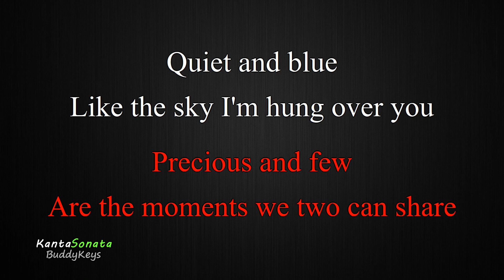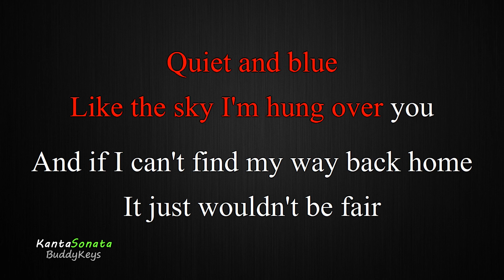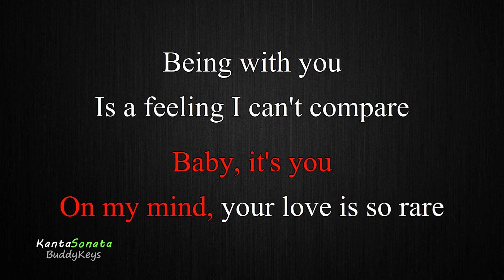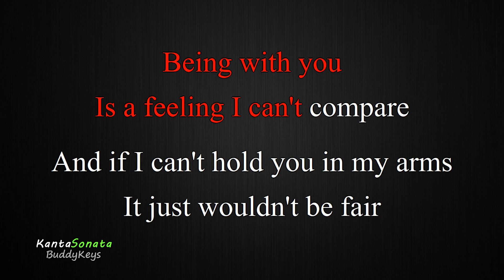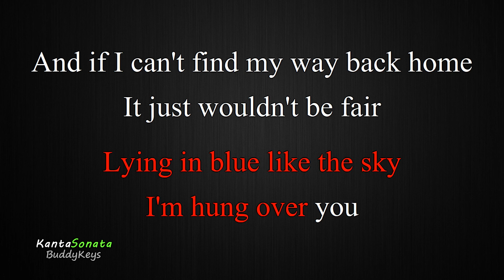Precious And Few - Climax/Classic IV / FEMALE KEY (Karaoke Version)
"Precious And Few " -  FEMALE KEY (Karaoke Version)
in The Style Of Gigi De Lana (Original Key Karaoke Version )
Originally Performed/Artist by  -  Climax/Classic IV